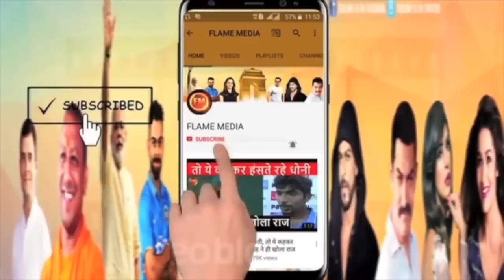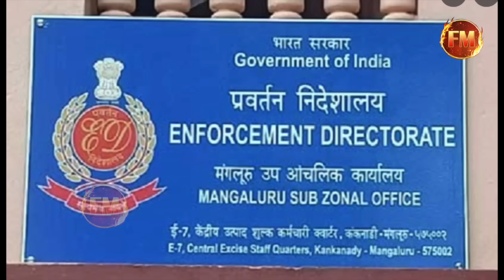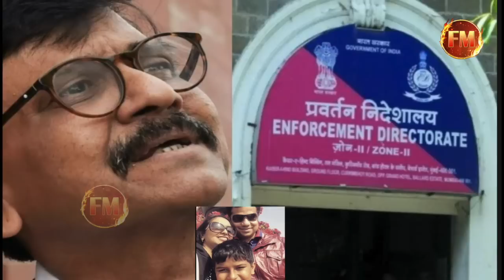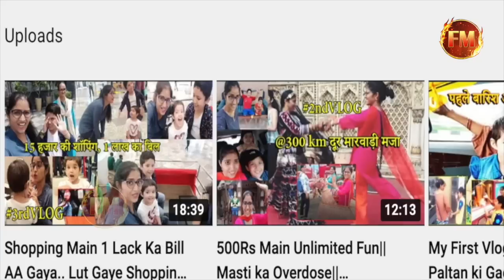स्वप्ना पाटकर से 10 घंटे पूछताछ.. संजय राउत की कुंडली खोल दी.. सारे सीक्रेट बता डाले..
हमारा नया Vlog channel यहां देखें- 👇🏻👇🏻👇🏻👇🏻👇🏻